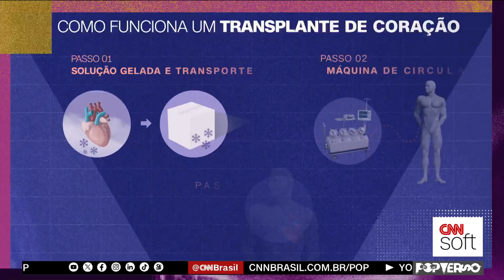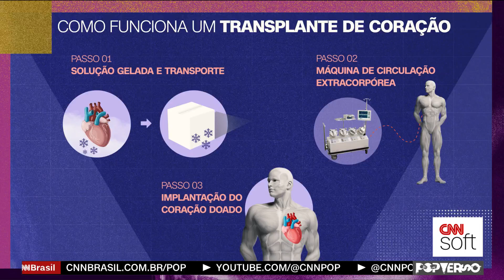Pop Saúde: Faustão furou a fila do transplante? Médica explica como funciona a fila | Popverso CNN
Muito tem se falado sobre o transplante de coração do Faustão, feito no domingo (27). No entanto, o apresentador, que estava em 2º lugar na lista de prioridades, não furou a fila por ser famoso. A Dra. Roberta Sareta explica sobre a "rapidez" do transplante.